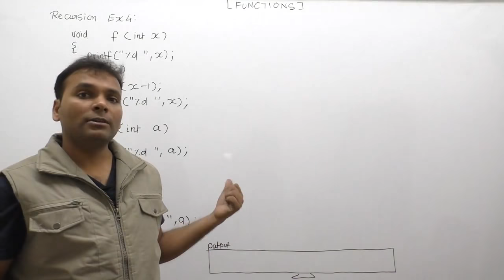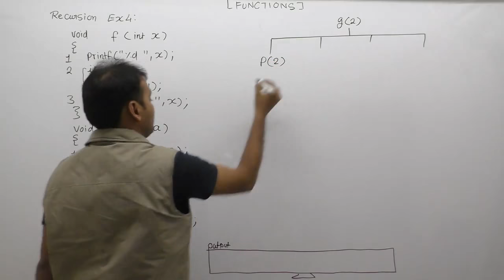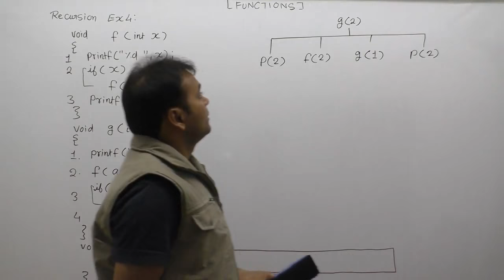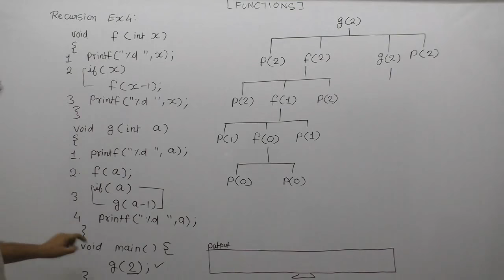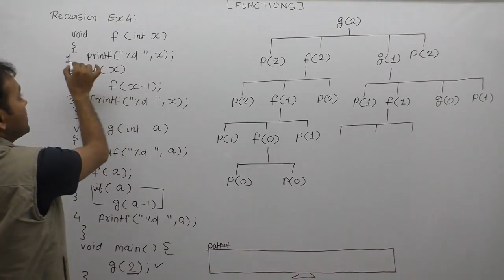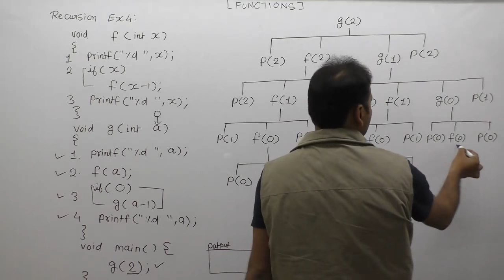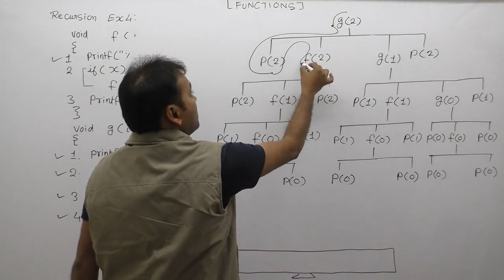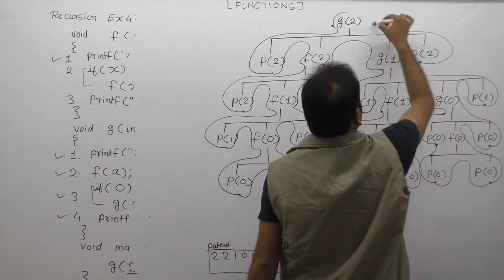how recursion works in c using stack|recursion practice problems|explain recursion examples|Part644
About This Video Lecture:  how recursion works in c using stack|recursion practice problems|explain recursion examples